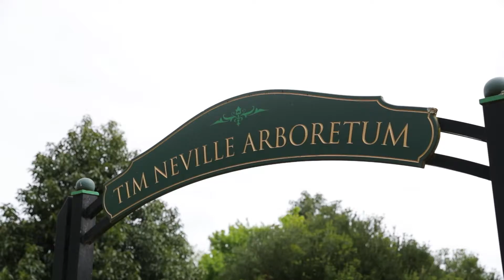Patrick McConnachie - Q3 Market Report